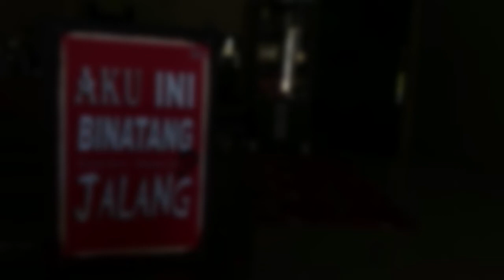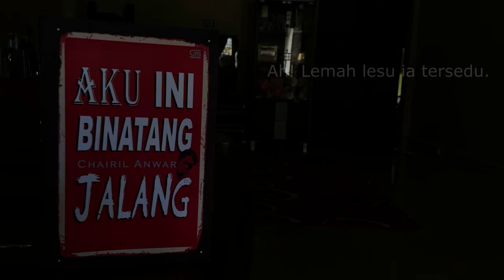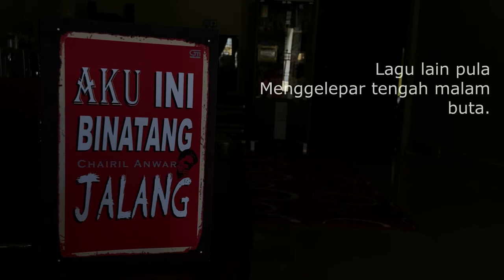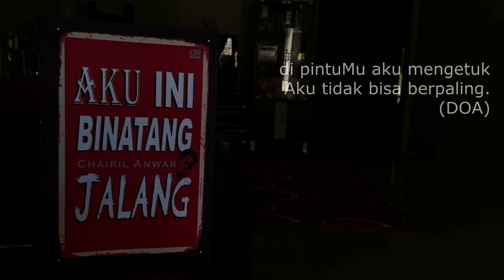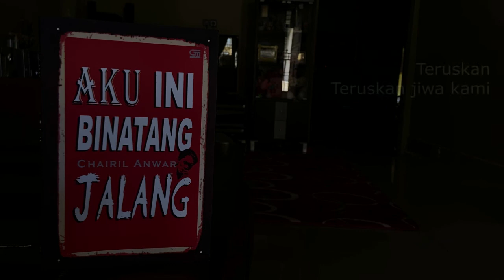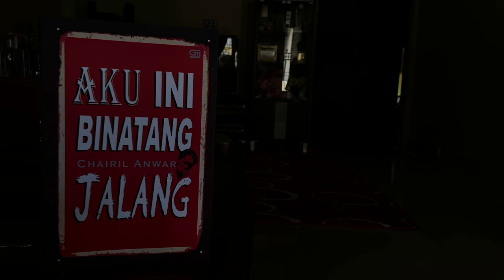Aku Ini Binatang Jalang (Chairil Anwar)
Dikutip dan dibacakan dari buku "Aku Ini Binatang Jalang" karya Chairil Anwar.